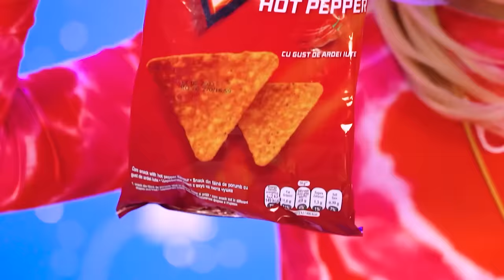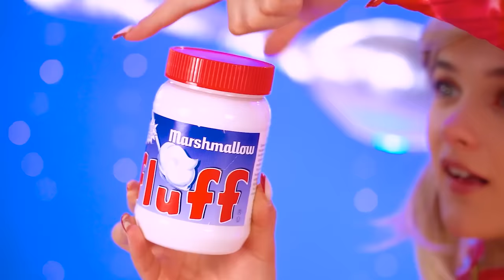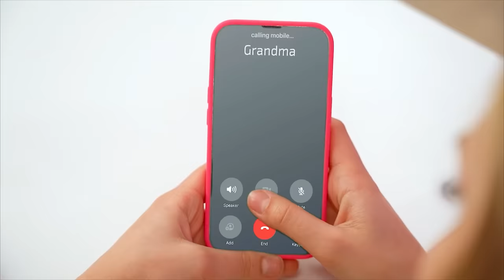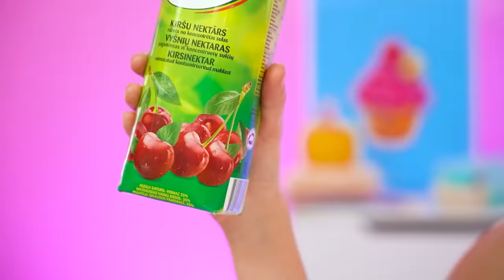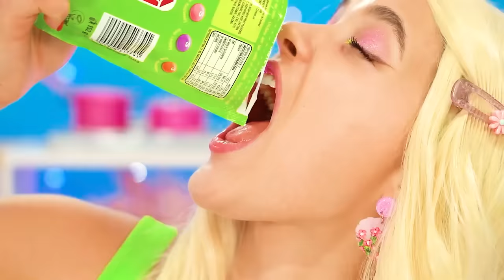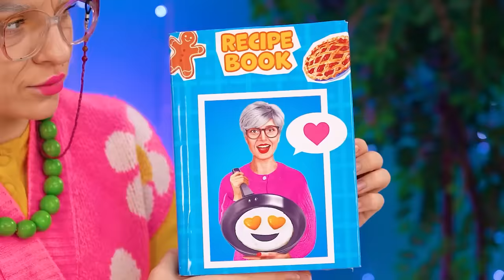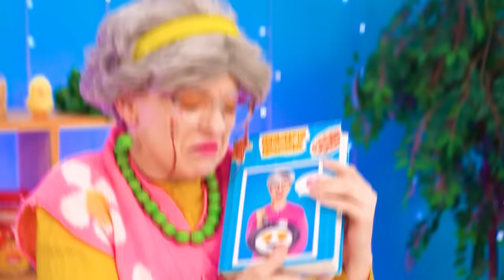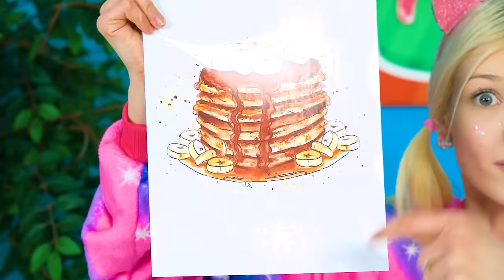Me vs Grandma Cooking Challenge | Cake Decorating Funny Hacks by YUMMY JELLY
Tik Tok Prepare for a hilarious baking showdown where we go head-to-head against grandma in a cake decorating challenge filled with side-splitting funny hacks! Join us in this light-hearted video where we put our creativity and sense of humor to the test. From using unconventional tools to improvising with unexpected ingredients, we'll share our funniest and most outrageous cake decorating tricks!